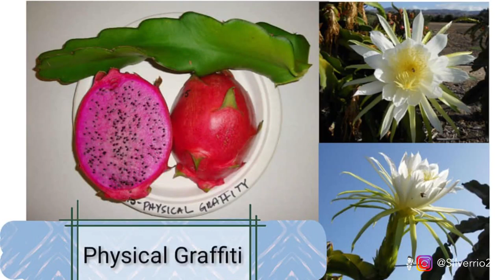Huerto de PITAHAYA | PITAHAYA GRAFFITI respuestas del video anterior 😀😎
💚 Venta de esquejes de PITAHAYAS 🌵
Envíos a todo el Perú y Fronteras.